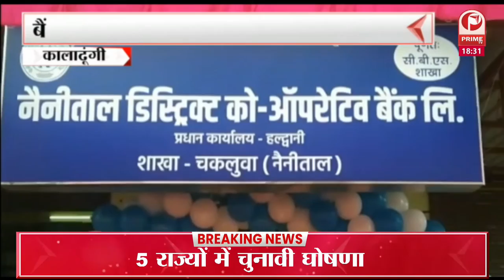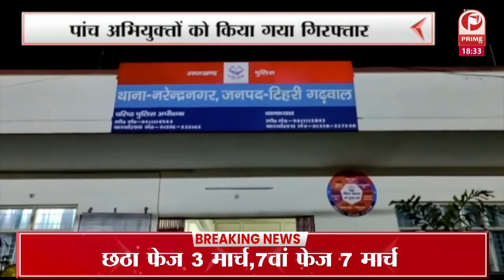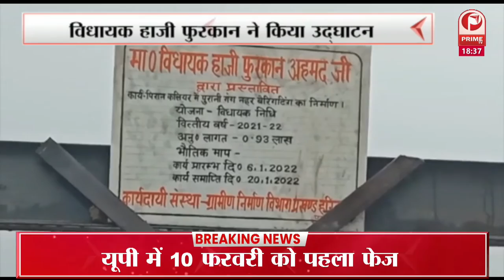बर्फबारी से उत्तराखंड की राजधानी देहरादून के आसपास जनजीवन अस्त व्यस्त || Prime Tv